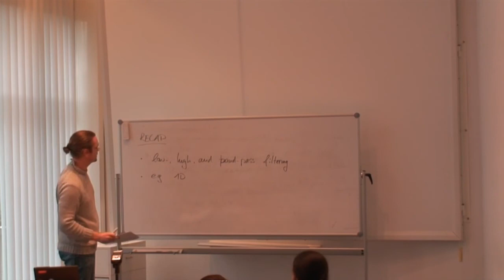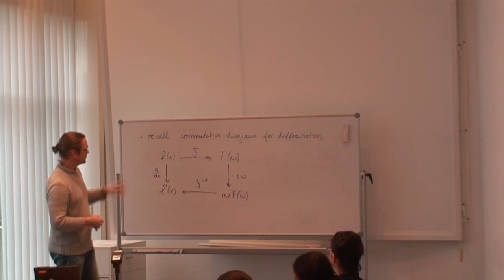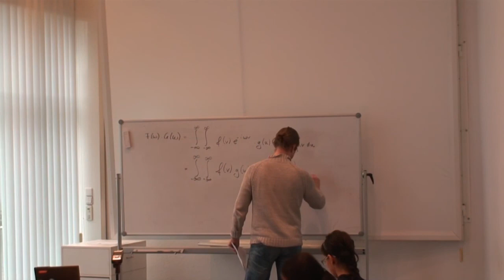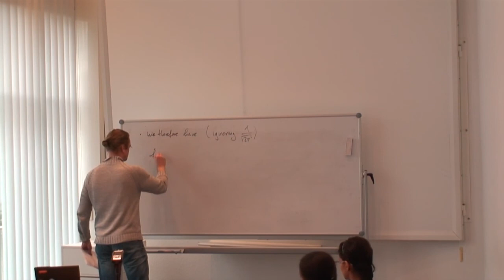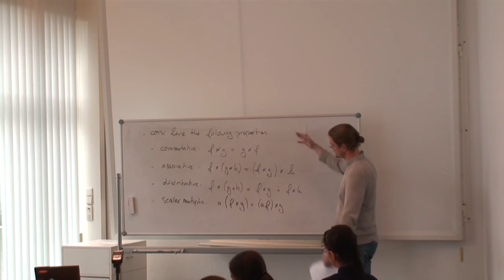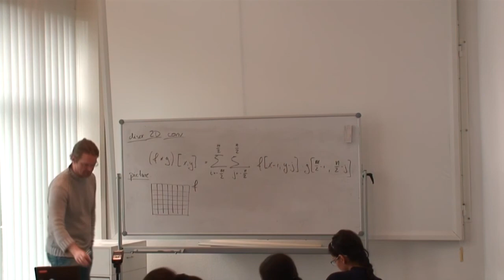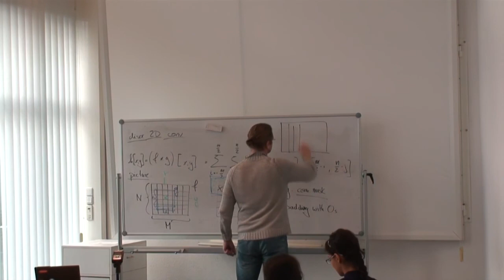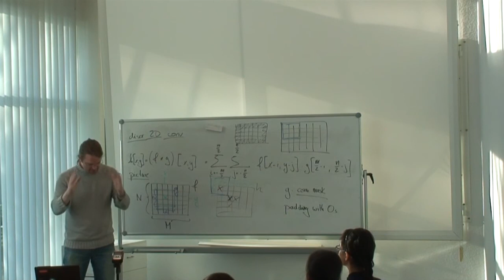Image Processing, Retrieval and Analysis - Lecture 009 (2014-11-24)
The 9th lecture of the b-it course in "Image Processing, Retrieval and Analysis" with Prof. Bauckhage. Recorded on 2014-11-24 at b-it, Bonn.